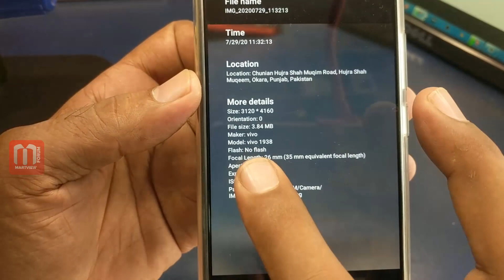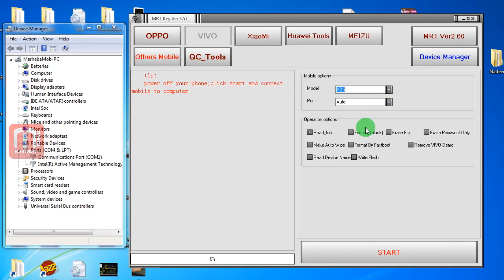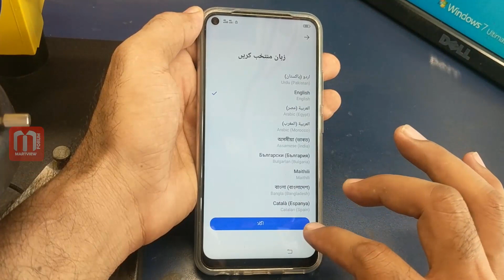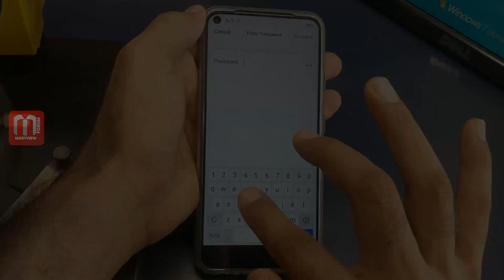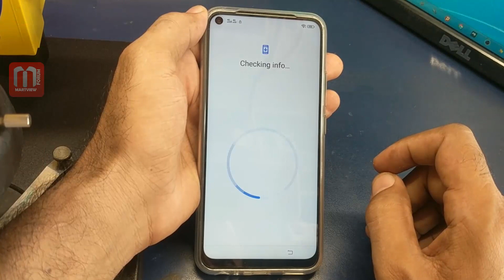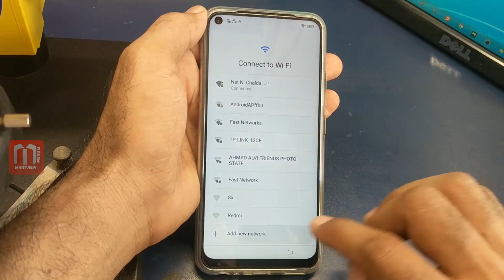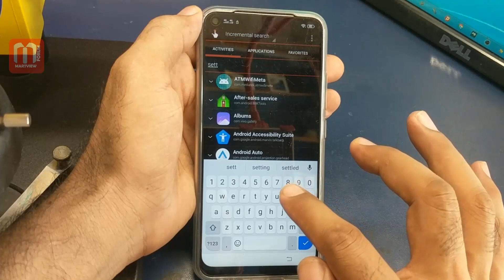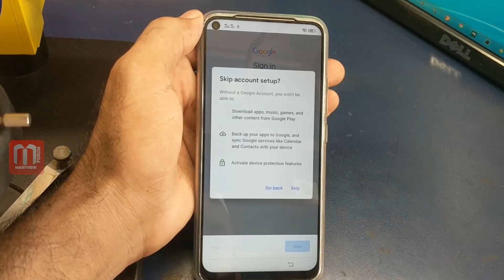Vivo 1938 | Vivo Y30 Pattern Lock And FRP Lock Remove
Thanks
Useful Links
Vivo 1938 | Vivo Y30 Pattern Lock Remove Hard Reset: 00:20
Vivo 1938 | Vivo Y30 FRP Bypass: 03:30

FRP Bypass Link: goo.gl/Fii7N7